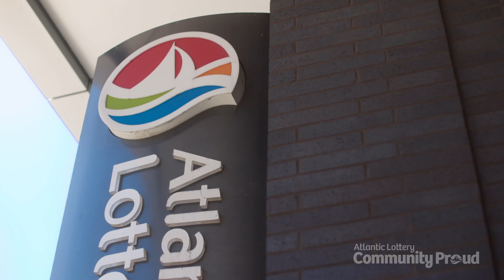Atlantic Lottery Community Proud 2022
Uproar Productions' Mashup for Atlantic Lottery's 2022 Community Proud Campaign.

Video shot and edited by Uproar Productions.